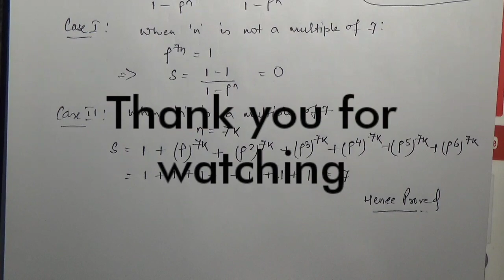21. Roots of a Complex Number | Problem#9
Topics covered under playlist of Complex Number: De-Moivre's Theorem, Roots of a Complex Number, C+iS Method (Sum the Series)